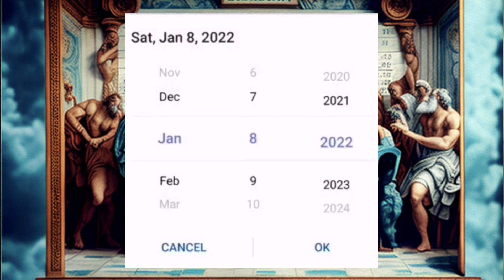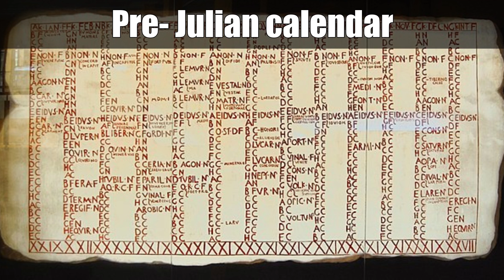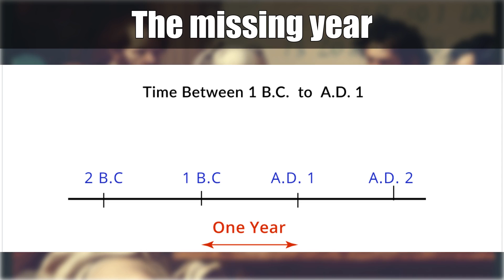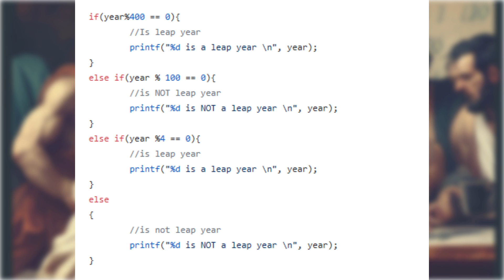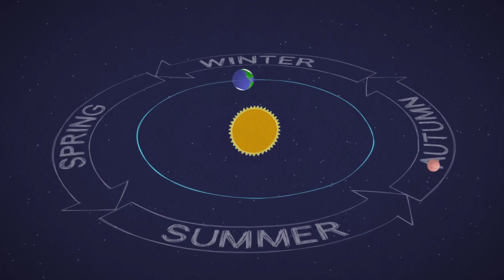The Missing 366 Days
This video is about the various steps that the used calendar our the world changed and got updated.
It starts all the way back from the Egyptian calendar to our current most Common one.
It focuses on the swtich from the Egyptian calendar to the Julien calenda to the Greogrian Calendar

Ressources:
- Images  and video are from Midjourney and Pexels and Pixabays
- Peedia.com

0:00 - Greogrian Calendar Change
0:27 - Egyptian Calendar
0:58 - The Julien Calendar
2:00 - The missing year
2:30 - The Greogorian Calendar
4:00 - Theories and axioms
4:50 - Conclusion